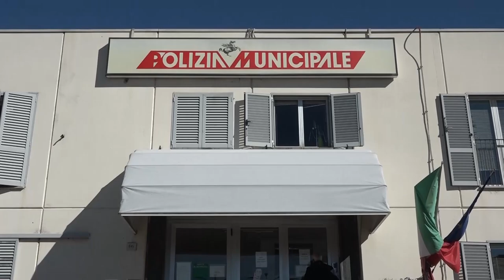Arezzo, movida: primo fine settimana di controlli. Tre locali multati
19 esercizi commerciali controllati, 50 multe per violazioni al codice della strada e 3 locali sanzionati per “mancanza di licenze per la somministrazione di bevande alcoliche”.
Finisce così il primo fine settimana di controlli decisi al tavolo per la sicurezza pubblica della Prefettura con comune e forze dell'ordine, dopo i tre episodi di violenza consecutivi avvenuti in Piazza della Badia ad Arezzo.
Attività contro la cosiddetta “mala movida” che ha visto controllare 450 persone e 120 veicoli.
Il bilancio è stilato dalla questura di Arezzo che, così come preannunciato dalla prefetta Maddalena De Luca, si è fatta capofila nel coordinamento delle attività interforze.
Le verifiche durante soprattutto la serata del sabato, hanno riguardato piazza San Francesco, via Cavour, Corso Italia, piazza Sant’Agostino, Guido Monaco e piazza della Badia.
“Quest’ultima in particolare - specificano dalla questura in una nota - luogo di ritrovo per molti giovani e oggetto di attenzione da parte del personale operante. Vista l’efficacia di tali servizi per scongiurare potenziali situazioni capaci di turbare l’ordine e la sicurezza pubblica - concludono dalla questura - nei prossimi weekend il dispositivo interforze di controllo del territorio, in particolare nel centro cittadino, verrà mantenuto”.